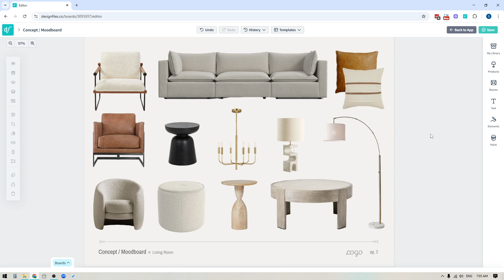DesignFiles.co - Moodboard Library Panel Update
A cleaner, faster way to design your moodboards. ✨
The right-side panel in your DesignFiles Moodboard Editor just got a major update!
You’ll now see a vertical icon bar that makes it easier to move between tools, view more items in each section, and enjoy a smoother, more spacious workspace — especially on smaller screens.
Plus, this new layout makes room for even more tools coming soon, like Templates!

About DesignFiles
DesignFiles is the all-in-one interior design software built to simplify every stage of your business — from moodboards and 3D floor plans to proposals, invoices, and a polished client portal.
Everything you need to run your design projects lives in one easy platform.